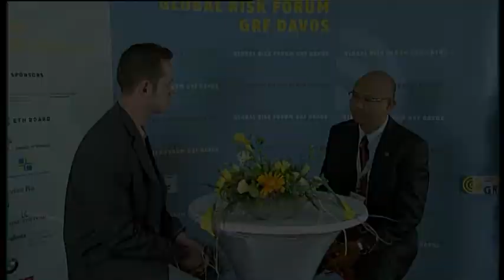William Sabandar IDRC 2010 Red Chair Statement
Statement about  "Mega Catastrophes and Large Scale Natural Hazards"